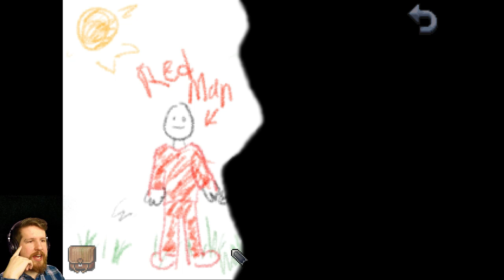Kathy Rain [5] - BLOODIER MARY - Gameplay (Day Three)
Sorry I skipped a day, I'm kind of sick right now. Luckily, I had enough footage recorded to put together a new video for today - in this one, we investigate the church, meet a biker gang and mix a dangerous drink!